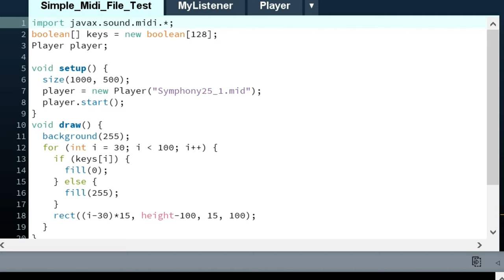【Processing】Simple Demo Playing Midi File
BGM
H/MIX GALLERY
DOVA-SYNDROME
MusMus
甘茶の音楽工房
OtoLogic
G-Sound
NCS
The-Fat-Rat